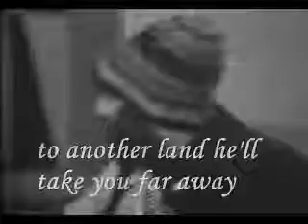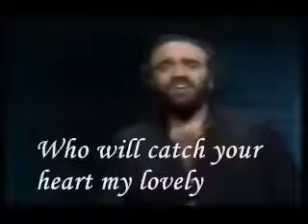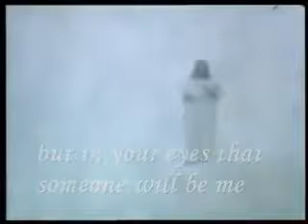Demis Roussos Far Away by zeghabna.flv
Demis Roussos Far Away  by zeghabna